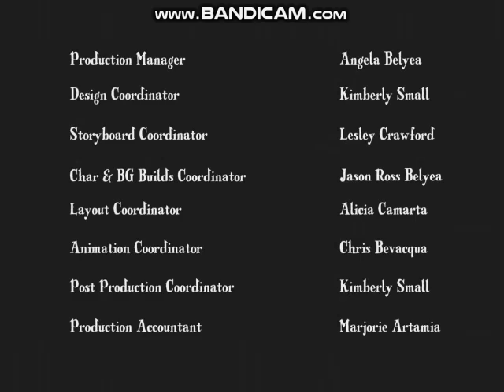Code Lyoko and My Little Pony credits remix